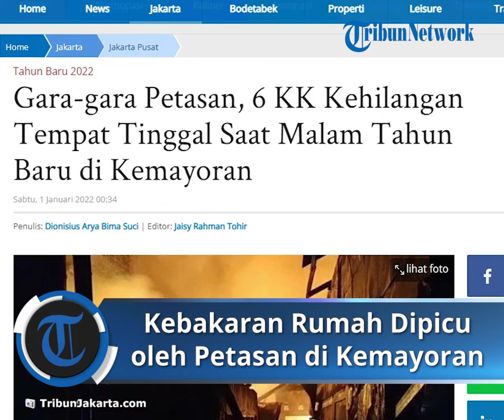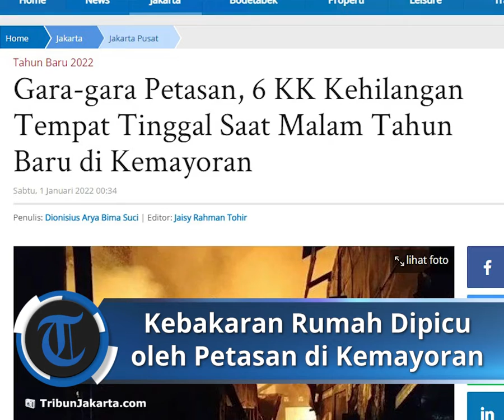Gara-gara Petasan, 6 KK di Kemayoran Kehilangan Tempat Tinggal akibat Rumah Terbakar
TRIBUN-VIDEO.COM - Sebanyak enam kepala keluarga (KK) yang terdiri dari 30 jiwa terpaksa kehilangan tempat tinggal setelah dilalap si jago merah di malam pergantian tahun.

Peristiwa ini terjadi di Jalan Kemayoran Gempol, Kebon Kosong, Kemayoran, Jakarta Pusat sekira pukul 21.00 WIB.

Anggota Humas Dinas Penanggulangan Kebakaran dan Penyelamatan (Gulkarmat) DKI Jakarta, Mulat, mengatakan, kebakaran dipicu oleh petasan yang dimainkan sekelompok anak di kawasan tersebut.

"Informasi yang kami terima, ada beberapa anak kecil yang bermain petasan jangwe. Kemudian anak tersebut tidak bisa mengendalikan arah pertasan itu," ucapnya saat dikonfirmasi, Jumat (31/12/2021).

"Kemudian, petasan itu malah menyambar ke salah lapak berisi tumpukan kayu-kayu dan api langsung membesar dan tidak terkendali," sambungnya.

Sebanyak 15 unit mobil pemadam kebakaran dan 75 personel damkar dikerahkan untuk memadamkan api.

Proses pemadaman pun berlangsung cukup lama lantaran lokasi kebakaran yang berada di sekitar pemukiman semi permanen.

"Operasi pemadaman baru dinyatakan selesai pukul 22.45 WIB," ujarnya.

Tidak ada korban jiwa dalam peristiwa ini, namun kerugian diprediksi mencapai Rp780 juta.

Artikel ini telah tayang di TribunJakarta.com dengan judul Gara-gara Petasan, 6 KK Kehilangan Tempat Tinggal Saat Malam Tahun Baru di Kemayoran,
Penulis: Dionisius Arya Bima Suci | Editor: Jaisy Rahman Tohir